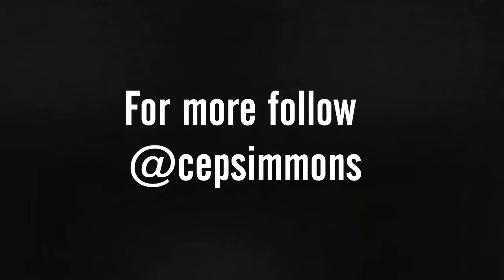If I had €1 Million Euros, where would I invest in Property?... | Lisbon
Property Investment Lisbon | why it's the right time to invest